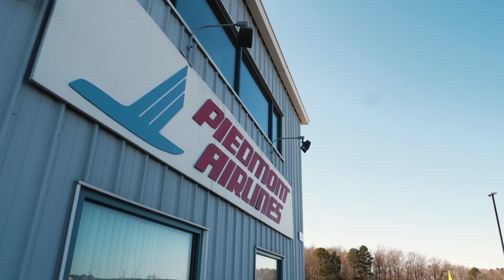AIM x Piedmont | Tuition Payment Program Grad Testimonials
AIM adapts to needs of their students and offers temporary online classes for their educational training.